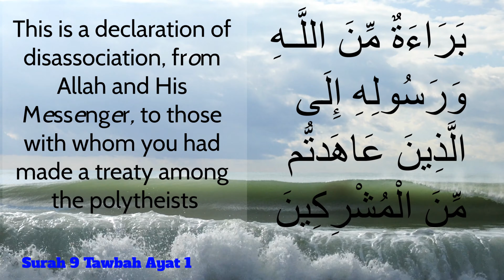Surah Tawbah Ayat 1 Quran